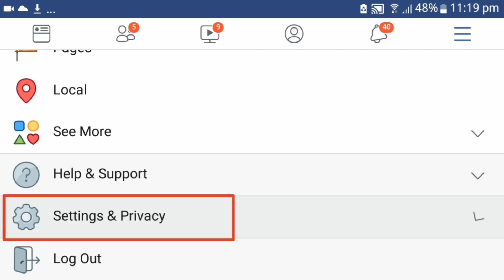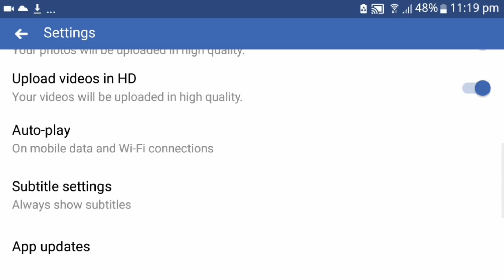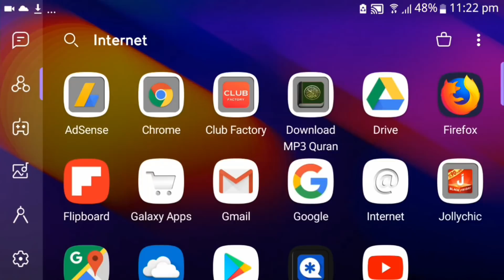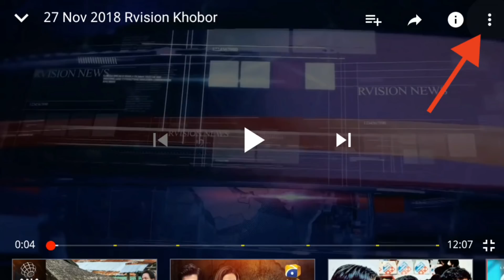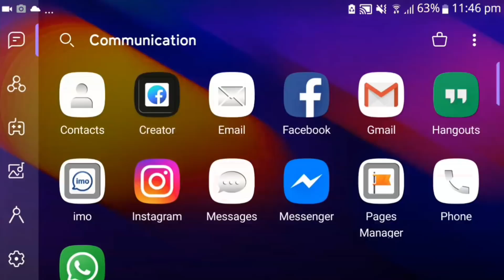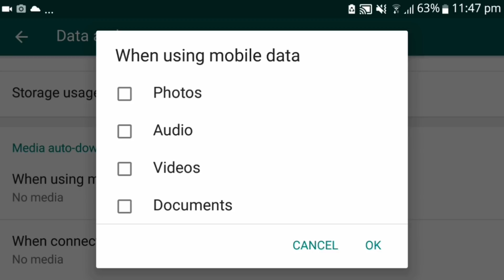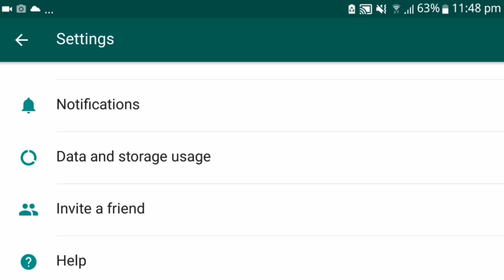3 Easy Tips/ For Less Internet Data Users By RohingyaTechnology |𐴌𐴟𐴇𐴝𐴙𐴚𐴒𐴙𐴝 𐴠𐴑𐴕𐴡𐴓𐴡𐴅𐴞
Uploaded by Rohingya Technology

𐴘𐴟𐴇𐴝𐴙𐴚𐴒𐴙𐴝 𐴁𐴘𐴡𐴏𐴝𐴌

𐴌𐴟𐴇𐴝𐴚𐴒𐴙𐴝 𐴄𐴠𐴑𐴕𐴡𐴓𐴡𐴅𐴞

𐴌𐴟𐴇𐴝𐴚𐴒𐴙𐴝 𐴄𐴠𐴑𐴕𐴡𐴓𐴡𐴅𐴞

𐴌𐴟𐴇𐴝𐴚𐴒𐴙𐴝 𐴄𐴠𐴑𐴕𐴡𐴓𐴡𐴅𐴞

𐴌𐴟𐴇𐴝𐴚𐴒𐴙𐴝 𐴄𐴠𐴑𐴕𐴡𐴓𐴡𐴅𐴞

𐴌𐴟𐴇𐴝𐴚𐴒𐴙𐴝 𐴄𐴠𐴑𐴕𐴡𐴓𐴡𐴅𐴞